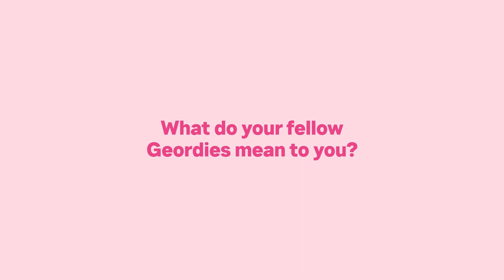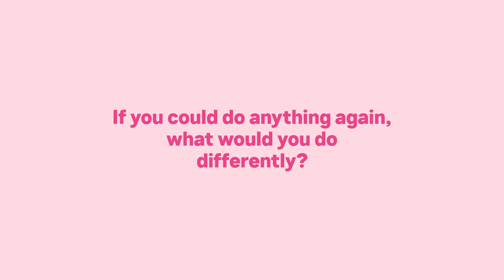Charlotte Crosby’s Most Epic Geordie Shore Memories | Geordie Shore: The Reunion Series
Look who’s back! Charlotte Crosby reflects on her Geordie journey and reveals why she has no regrets from her time on the show.

Brand new Geordie Shore: The Reunion Series starts Tuesday 20th September at 10 pm on MTV UK and Paramount+!